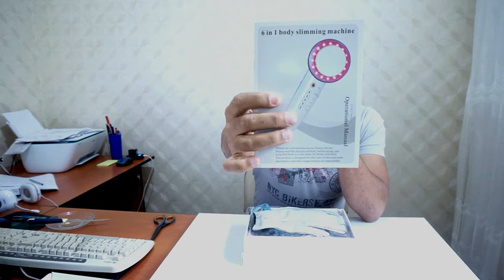فتح جهاز واحد للتخسيس وتبييض البشرة وعلاج آلام الظهر والمفاصل وإزالة الهالات السوداء وحبوب الشباب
✅ للشراء من علي إكسبريس

فتح جهاز 6 في 1 ل
◙ علاج المفاصل والعمود الفقري وآلام الرقبة
◙ إزالة الهالات السوداء
◙ علاج حب الشباب
◙ التنحيف وعلاج السمنة
◙ القضاء على السيلوليت وما يترتب عليه من ترهل الجلد
◙ شد البشرة
◙ إزالة التجاعيد
◙ إزالة ندوب الجروح الخفيفة
◙ تنشيط الدورة الدموية ومنع تأكسد الدم